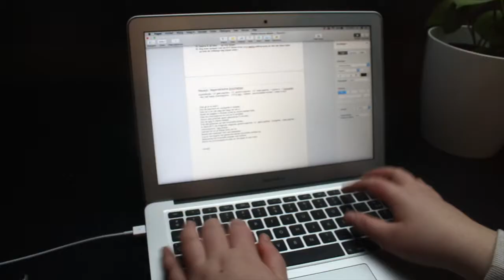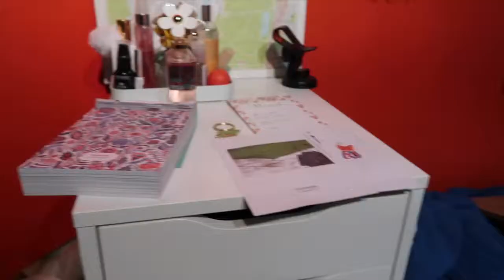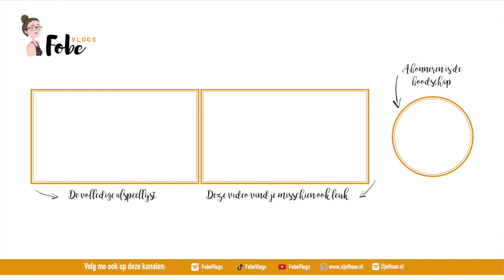Let’s go Eevee spelen op Nitendo Switch ⛄ Wollige wintervlogs #37 | FobeVlogs #37